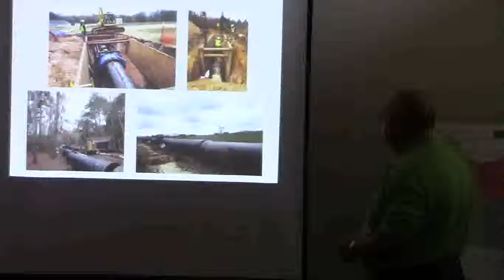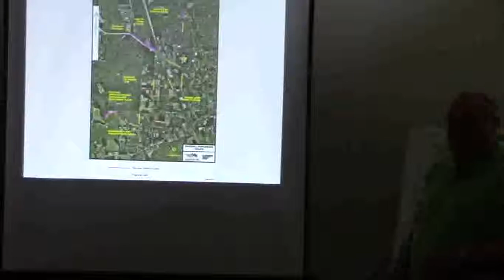Current locations of pipe projects: $36 million project @ VWW 2015-03-17